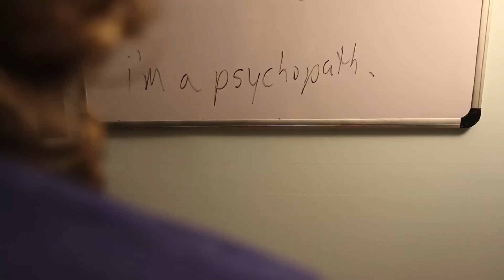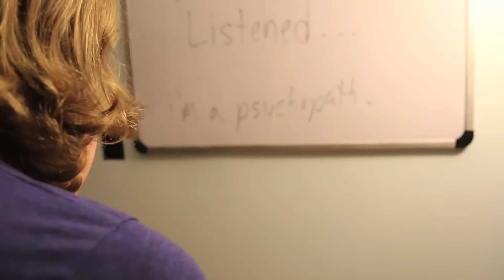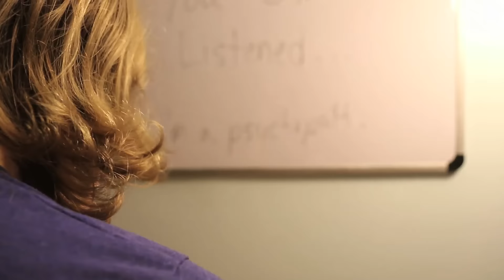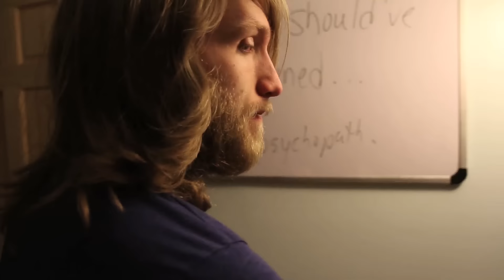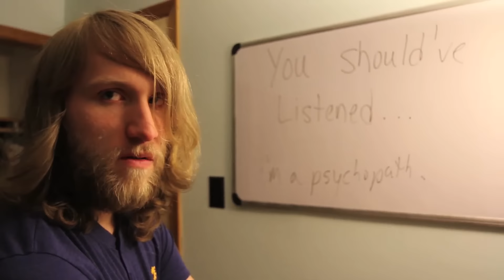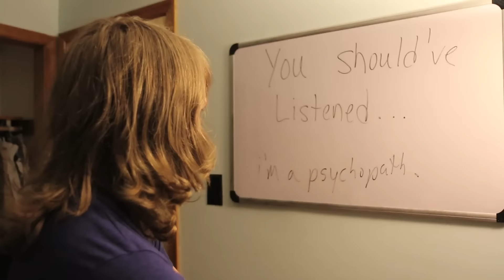WHAT I COULDN'T DO...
Jesse visits Uncle Larry to see how he's recovering.